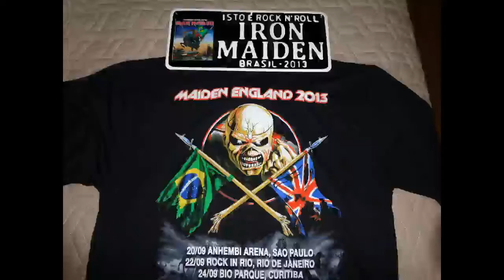Iron Maiden Sao Paulo Brasil Can i play with madness 2013/09/20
Fan footage only
Maiden England 2013 World Tour